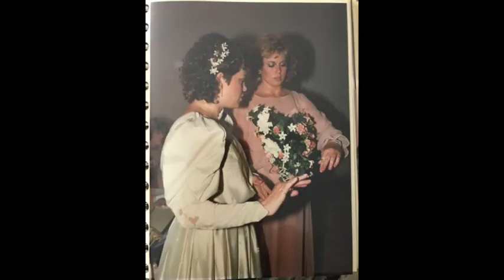PCB Wedding Dance v1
Rough draft of wedding photos to accompany Wedding Dance by Jacques Press at our concert on February 14, 2020 at Plymouth First United Methodist Church.